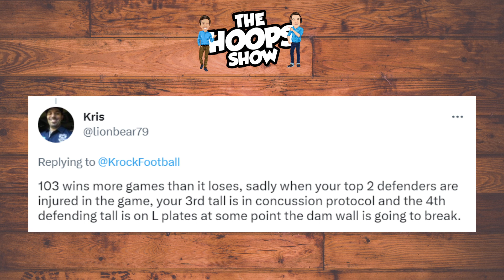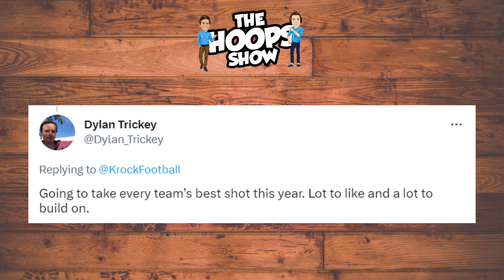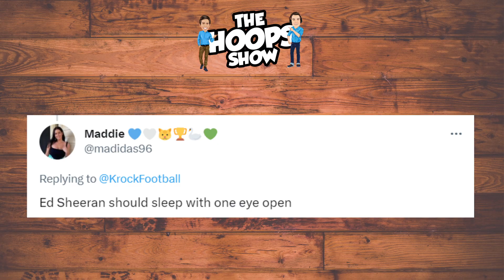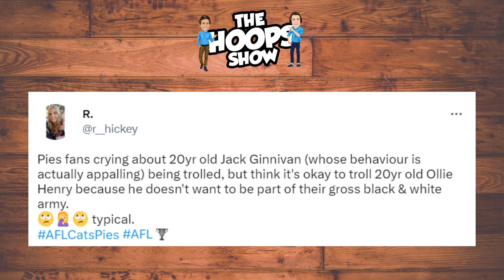The Hoops Show | Geelong Cats vs Collingwood Magpies | AFL Round 1, 2023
Ben and Anna discuss the loss to Collingwood in Round 1.